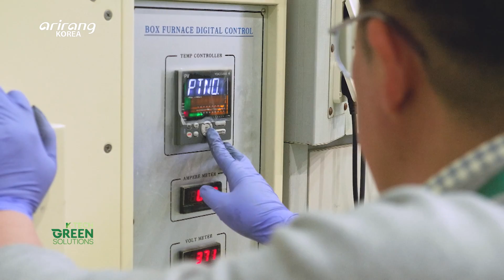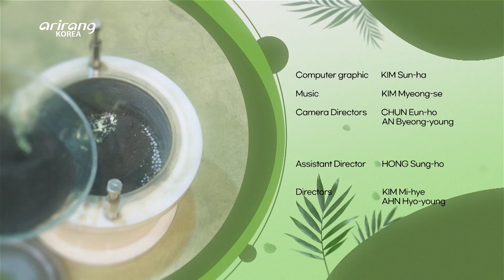[K-Tech Green Solutions 2023] BESTR is an environmentally friendly company that creates a rare...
[K-Tech Green Solutions 2023] BESTR is an environmentally friendly company that creates a rare metal recycling system.

BESTR is an environmentally friendly company that creates a rare metal recycling system.
Using eco-friendly refining technology, the company produces high-purity tungsten-based powder from waste tungsten. Being a rare metal, it is necessary for tungsten to be recycled, but the conventional refining process involves ammonia, an environmentally harmful substance. BESTR has developed an environmentally-friendly refining technology without using ammonia in the purification process. This innovation leads to its further contribution to improving materials and the environment, and realizing social values as well.
Discover more about BESTR, which has the dream of becoming a urban miner using its eco-friendly refining technology.

희소금속 순환자원체계를 만들어가는 친환경 기업, ’베스트알‘
‘베스트알’은 친환경 정련기술로 폐텅스턴에서 고순도 텅스텐 기초소재 분말을 생산해 내는 기업이다.
희소금속인 텅스텐은 재활용이 중요하지만, 정련 과정에서 환경오염 물질인 암모니아가 쓰인다는 문제점이 있었다. ‘베스트알’은 암모니아를 사용하지 않고 정제하는 친환경 정련 기술을 개발해냈으며
이를 통해 소재와 환경은 물론 사회적 가치까지 실현하고 있다.
친환경 정련기술로 도시 광산을 꿈꾸는 ‘베스트알’을 만나본다.